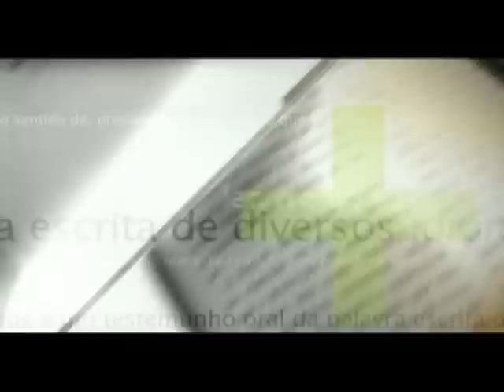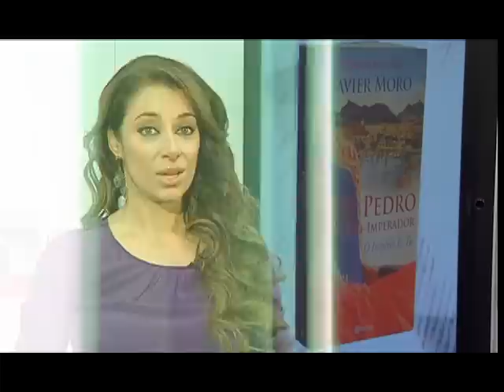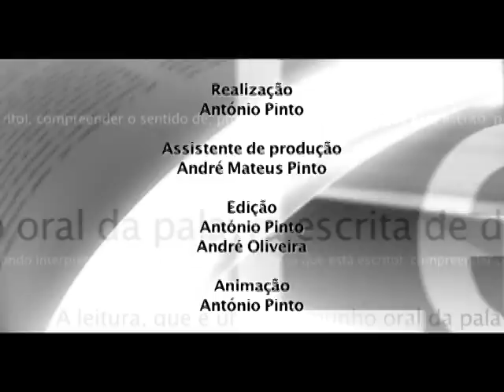Ler Mais, Ler Melhor - D. Pedro - O Rei Imperador, de Javier Moro, publicado pela Planeta